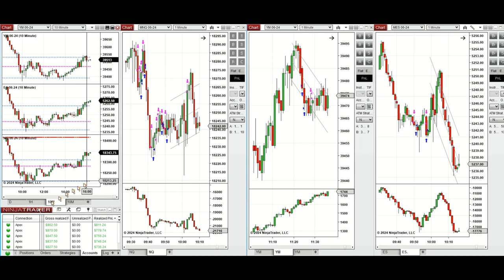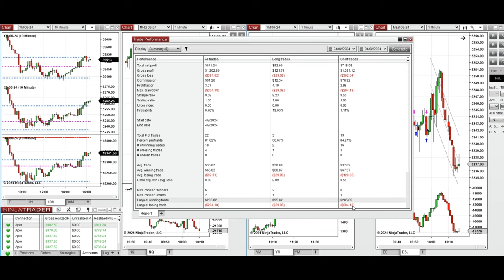Price Action Algo Trading Journal: Nasdaq, Dow Jones, and S&P500 Futures - 2 April 2024